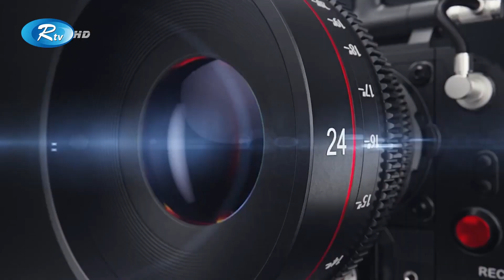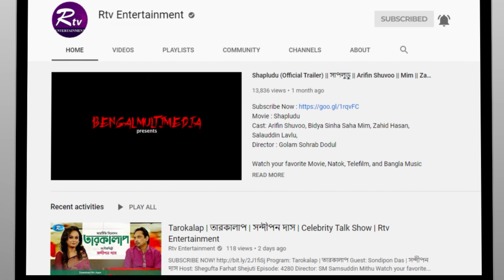হাতিরঝিলের অ্যাম্ফি থিয়েটারে STONE FREE & Friends এর Tribute to Pink Floyd Concert | Rtv